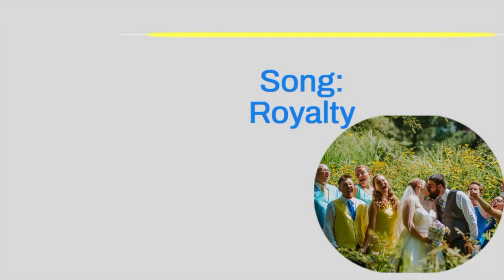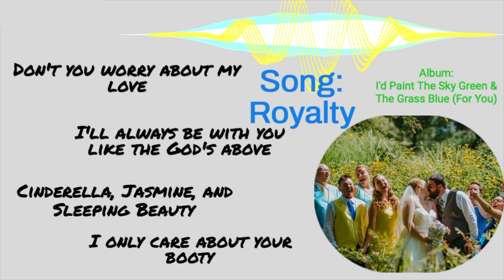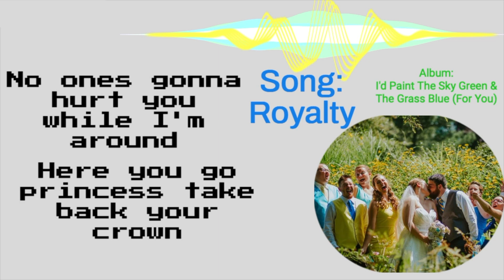Royalty Original Song Lyric Video (#288)